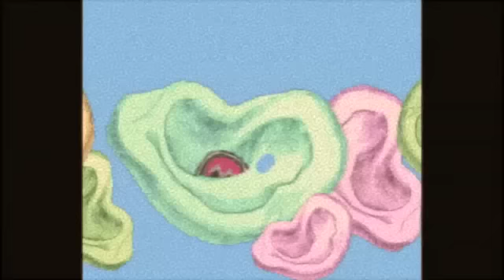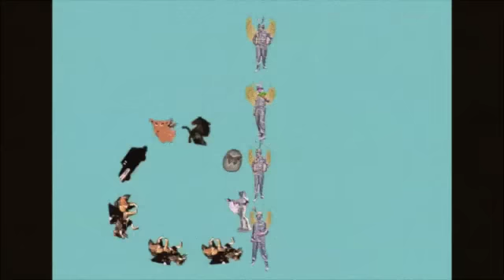Apparatjik Presents Lowell - Run Little Horsey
Download the mini album, "Apparatjik Presents lowell: if YOu_ _ caN, 5olve thi5 jumble?"

Video Directed and Produced by: Lowell

Galloping Narcissism
run little horsey
black London cab
can't snatch such a curious beast
Lalalalala Lalalalalala

Botox the brain first
and make a sculpture of her mind
no absolutely not
I won't come out tonight!
Lalalalalala
Lalalalalala

We are here to satisfy your every note so, tell me can I hear you?

Mystery man, black ram, little horsey
fast flashback, whiplash into history
lalalalala
Lalalalala

Little boy Hillary
never name his own kids
wearing pith helmets,
monocles and cherry lips.
Lalalalalala
Lalalalalala

I'm alone falling, I'm alone, but I can hear you.

Endearingly naive
In the end just a thief
Run little horsey.